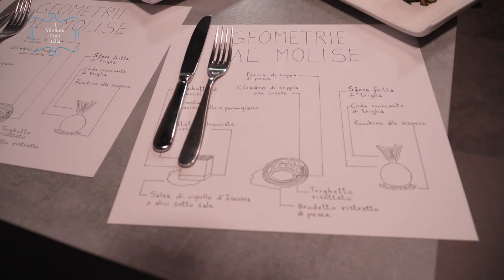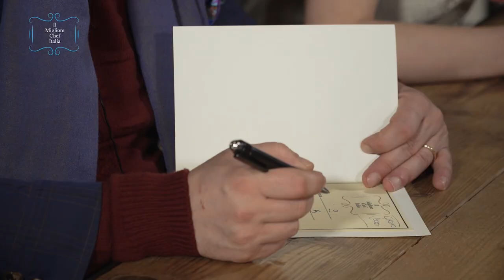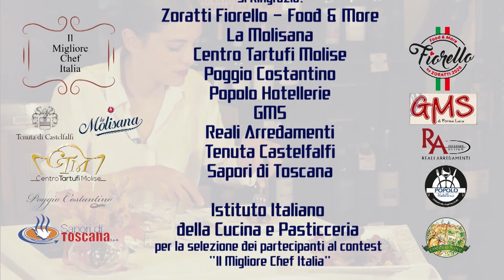Il Migliore Chef Italia Episodio 10 stagione 1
Nella penultima puntata gli chef Giacomo Soleti, Simone Gozzi e Nicola Vizzarri si batteranno per la finalissima di questa stagione. Guardate questa avvincente sfida.